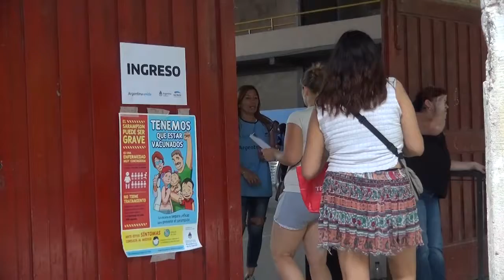Fernando Moreira y Daniel Arroyo repartieron la Tarjeta AlimentAR en San Martín